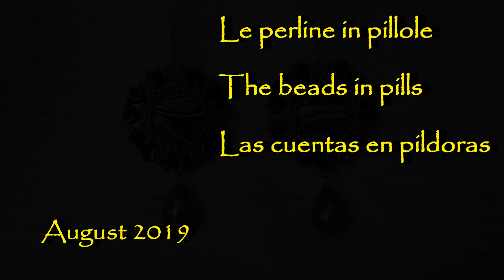Le perline in pillole - Earrings Gold and Black - august 2019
... colori ed idee...

Autrice del cabochon (acquistato in Beads Perles Boutique): Maria da Conceição di "Artesanato Sissi"
Author of the cabochon (purchased in Beads Perles Boutique): Maria da Conceição of "Artesanato Sissi"
Autor del cabuchon (comprado en Beads Perles Boutique): Maria da Conceição de "Artesanato Sissi"

Music Free of Library YouTube
Moonlight_Haze